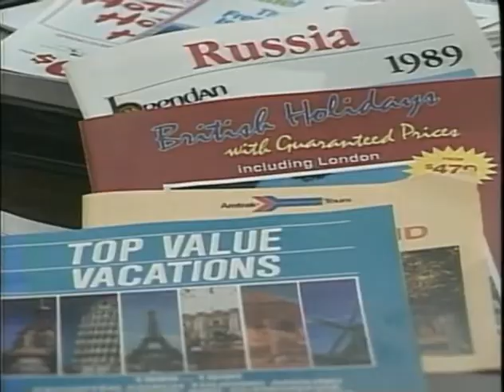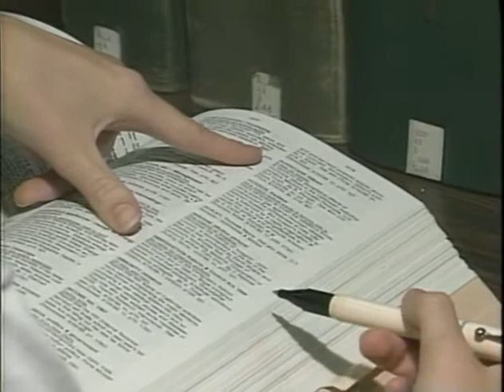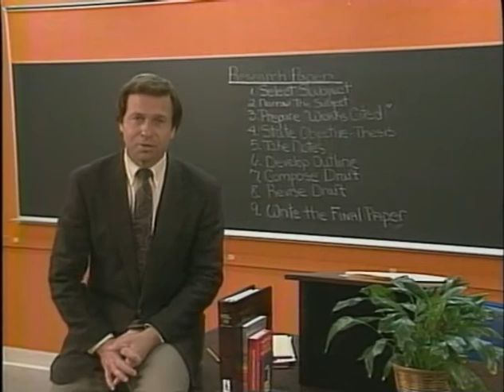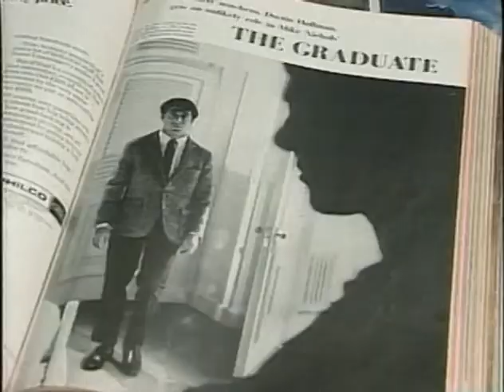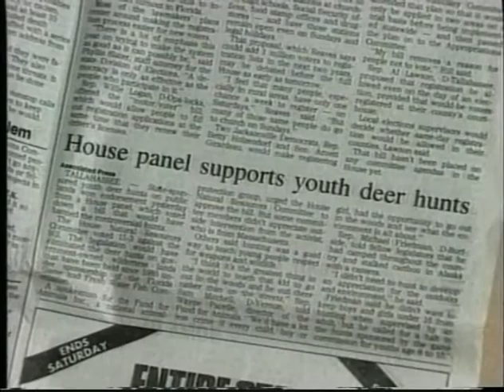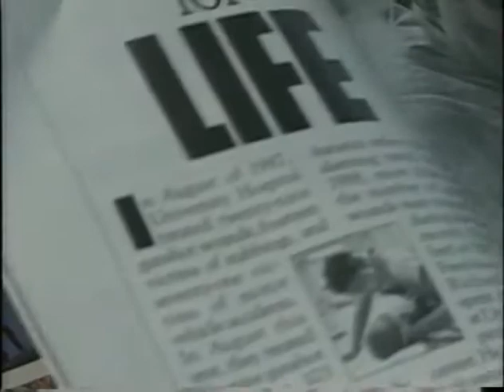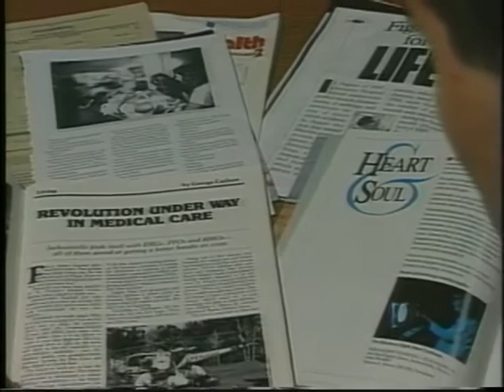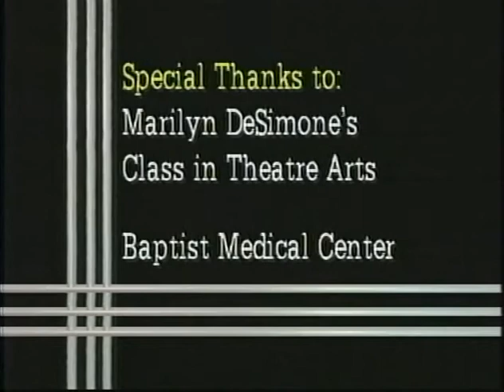Read, Write and Research #3: Selecting and Narrowing a Topic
Writing a research paper is a lot like solving a math problem; it really boils down to knowing the right formula to use and how to use it. This course is intended to take you through the process of writing informative and persuasive essays by helping you see the many ways you already use the necessary skills for such writing in your everyday life.

The third episode in the series introduces you on how to select a topic that is right for you. It explores ways that you can narrow down a broad topic. It discusses how we as people use research all the time, whether in a paper or buying a new car. It also discusses how having only one resource is like going into a new room blindfolded.

Producer/Director: Kathleen Clower
Scriptwriter: Robbie Gordon
Editors: Steve McNally, Tammy Weitzel
Audio: Jon Koob, Mark Abbott
Narrator: Allen Hall
Camera: Mark Basse, Greg Goodwin, Frank Shannon, Stephen McNally, Frank B. Coker
Lighting: Gideon Carpenter